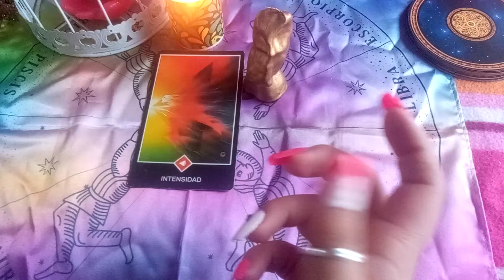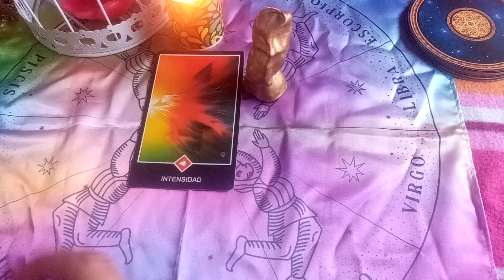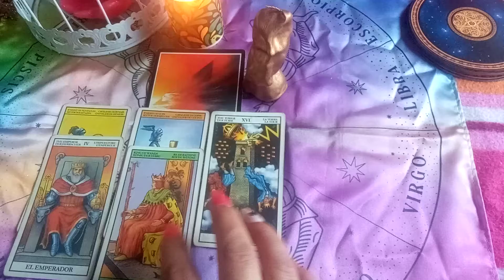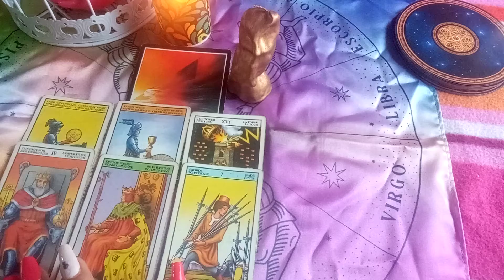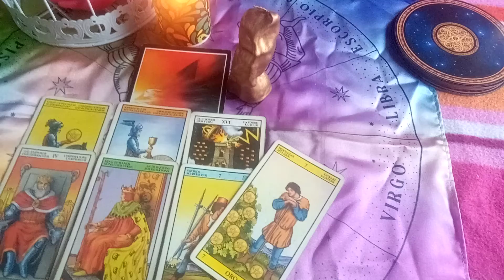Con qué intenciones vuelve?!?! opción 2💞💘tarot interactivo atemporal 🔮✨